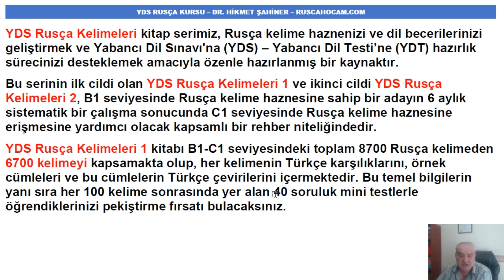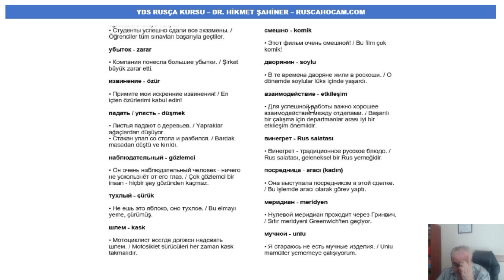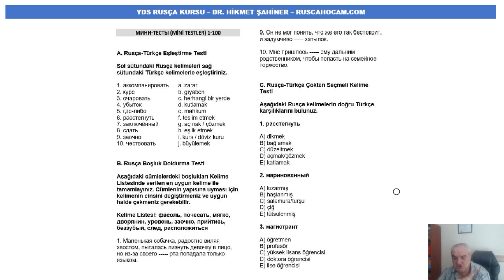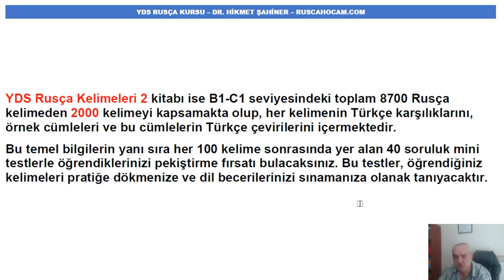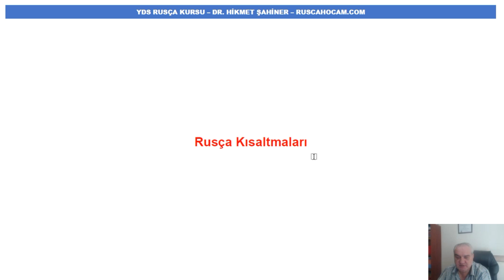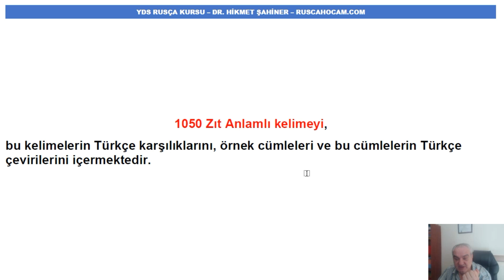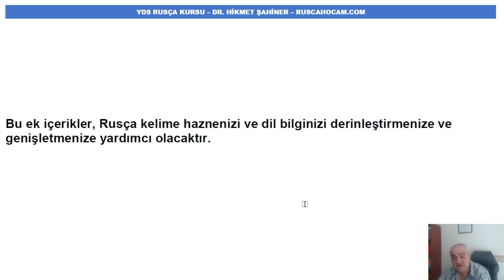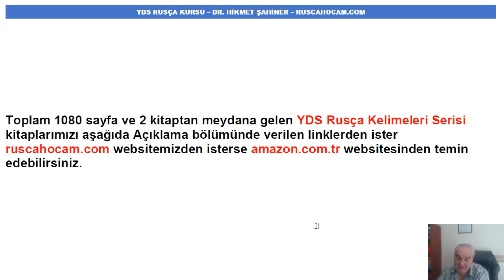YDS Rusça Kelimeleri Kitap Serisi - Tanıtım Videosu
Merhaba! Rusça Yabancı Dil Sınavı'na (YDS) veya Rusça Yabancı Dil Testi'ne (YDT) hazırlananlar için özel olarak hazırladığımız "YDS Rusça Kelimeleri" kitap serimiz hakkında daha fazla bilgi edinmek için bu videoyu izleyin.

🎓 Kitap Serisi Hakkında Bilgi

📘 YDS Rusça Kelimeleri 1 ve 2

• YDS Rusça Kelimeleri 1, B1-C1 seviyesindeki adayların Rusça kelime haznesini geliştirmelerine yönelik detaylı bir rehber sunmaktadır. 6700 kelimeyi kapsayan bu kitapta, her kelimenin Türkçe karşılıkları, örnek cümleleri ve Türkçe çevirileri ile birlikte sunulmaktadır. Her 100 kelime sonrasında mini testlerle öğrenilenleri pekiştirme fırsatı sunar.

• YDS Rusça Kelimeleri 2 ise 2000 kelimeyi kapsayan ve B1-C1 seviyesindeki adayların Rusça dil becerilerini ileri düzeye taşıyan bir kaynaktır. Ayrıca, bu kitap, kalıplaşmış ifadeler, eş anlamlı kelimeler, zıt anlamlı kelimeler ve daha fazlasını da içermektedir.

📚 Neden YDS Rusça Kelimeleri Kitap Serisini Seçmelisiniz?

• Sistematik bir çalışma ile 6 ay içinde Rusça kelime haznenizin C1 seviyesine ulaşmasını sağlayacak kapsamlı içerik.

• B1-C1 seviyelerine uygun olarak hazırlanmış, detaylı açıklamalar ve örneklerle desteklenmiş kelimeler.

• Pratik yapma imkanı sunan mini testlerle öğrenilenleri pekiştirme fırsatı.

• Rusça dil becerilerinizi geliştirirken sınav hazırlığınızı en üst düzeye çıkarma şansı.

🎯 Kimler İçin Uygundur?

• YDS Rusça veya YDT Rusça sınavlarına hazırlananlar ile Rusçasını geliştirmek isteyen herkes için idealdir.

• B1 seviyesinden C1 seviyesine kadar olan Rusça kelime haznesini geliştirmek isteyenler için tasarlanmıştır.

Bu videoyu beğendiyseniz ve başkalarının da faydalanabileceğini düşünüyorsanız paylaşmayı unutmayın!